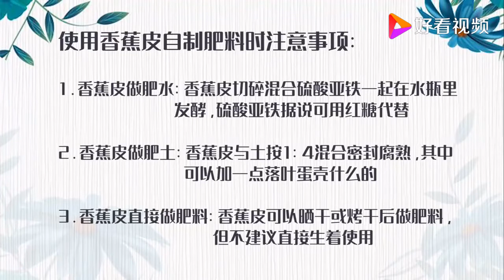香蕉皮简单处理就能做花肥，养啥旺啥，比在外边买的肥料强太多了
香蕉皮简单处理就能做花肥，养啥旺啥，比在外边买的肥料强太多了,本视频由姗姗爱养花原创提供,139798次播放,好看视频是由百度团队打造的集内涵和颜值于一身的专业短视频聚合平台